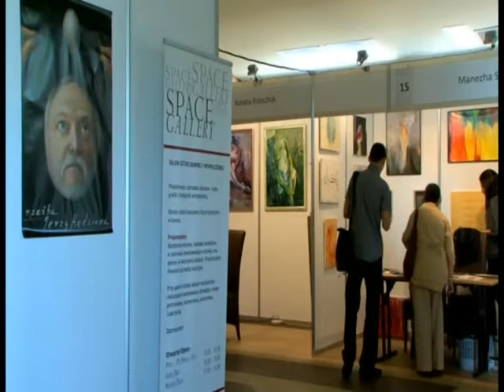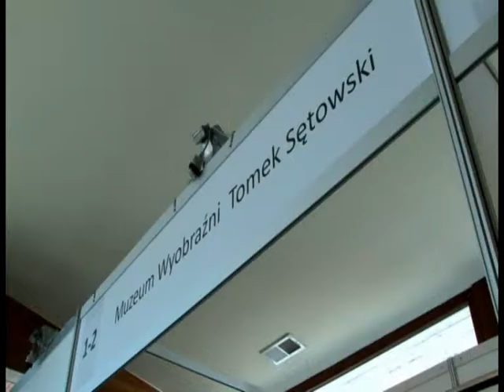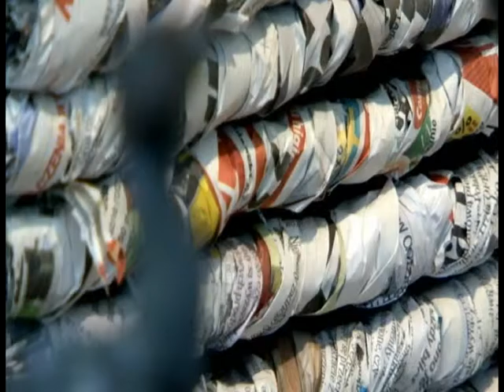Art Expo 2012 Targi sztuki Tomaszowice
Reportaż filmowy z II edycji Targów Sztuki "Art Expo"  Tomaszowice.